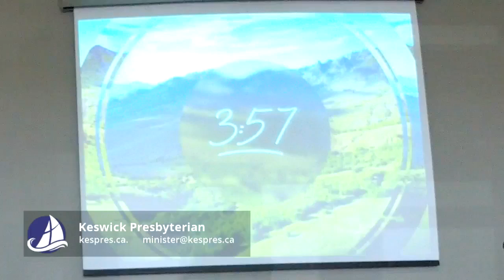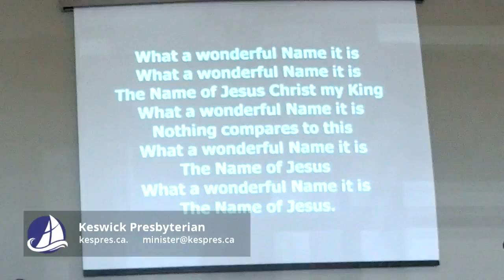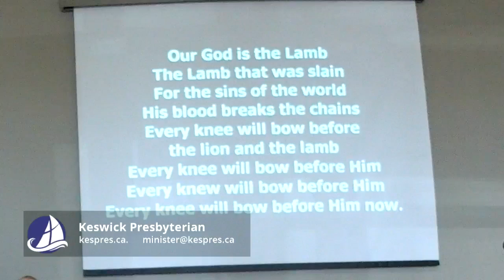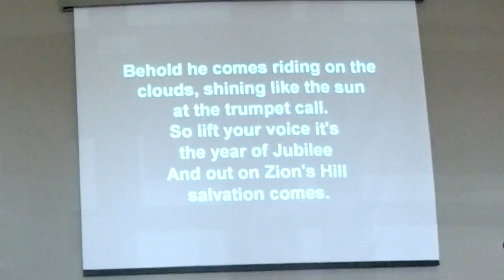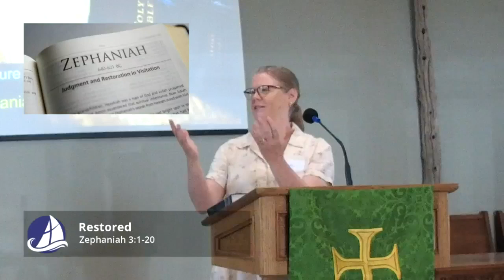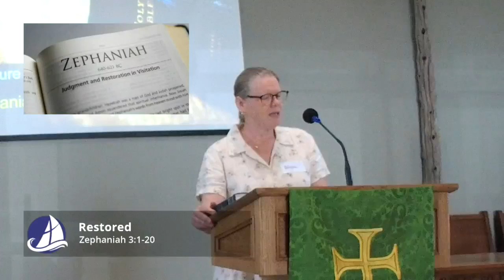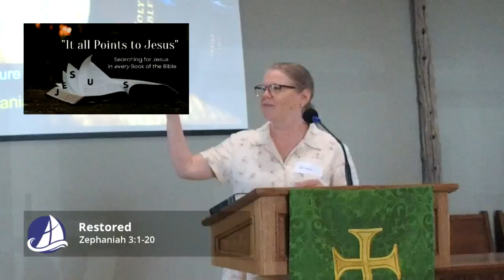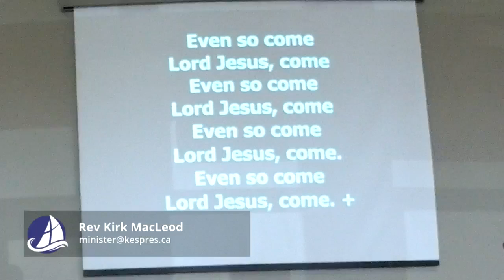Worship @ KesPres May 15 2022